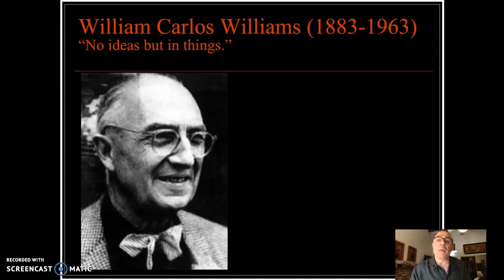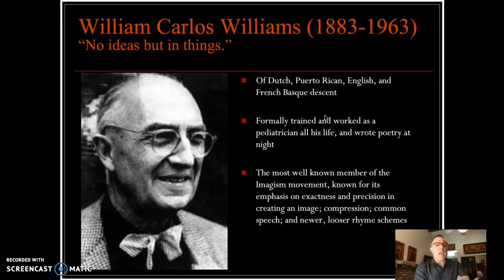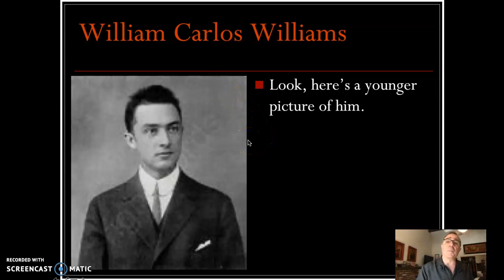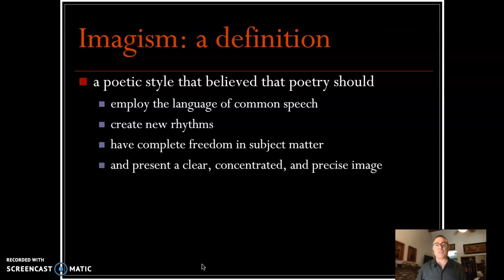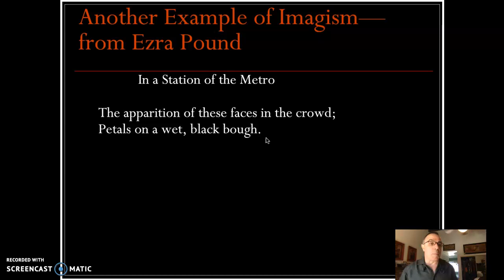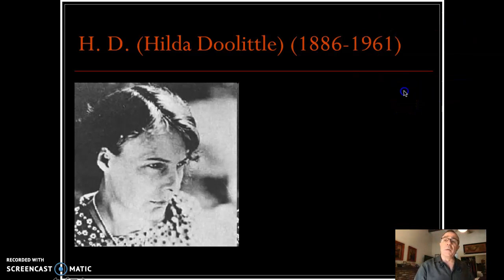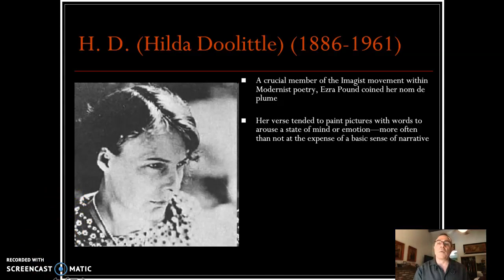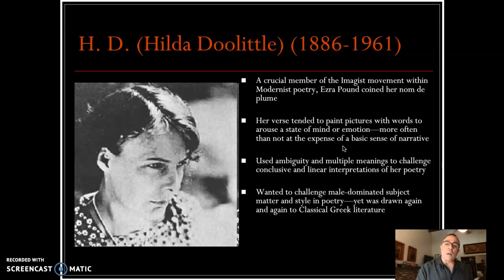William Carlos Williams; H.D.